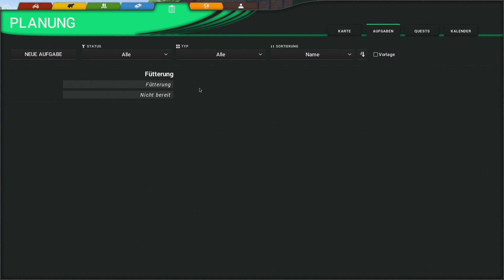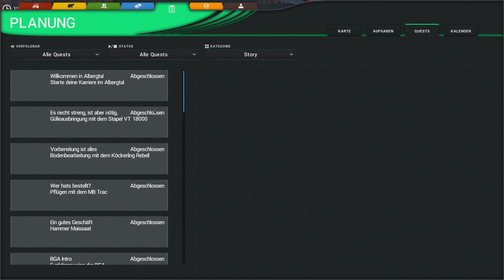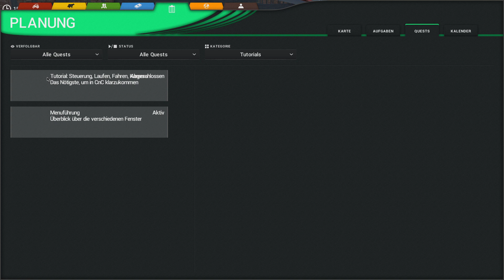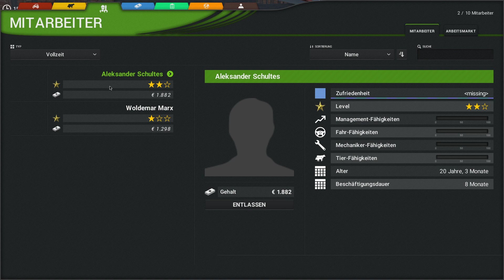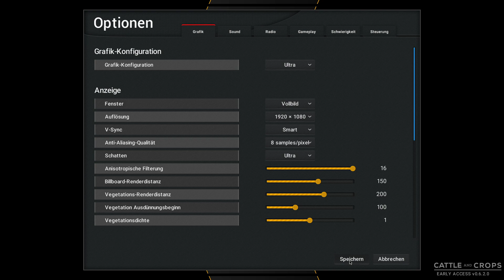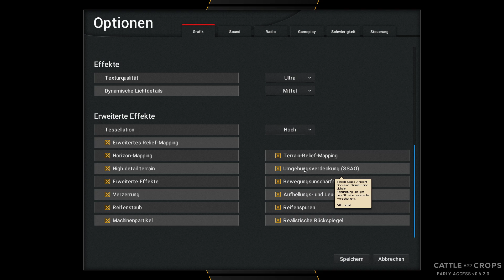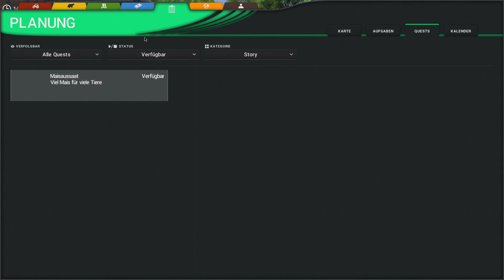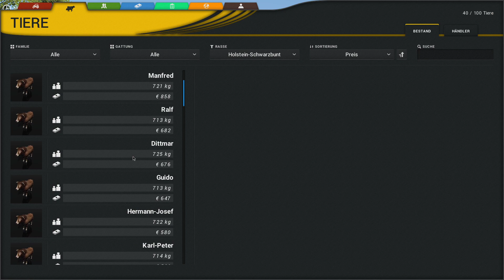Cattle and Crops #043 Wie geht es weiter (Laberrunde)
Cattle and Crops Early Access

Der andere Bauernhof Simulator
Wird es eine Konkurenz zum LSxx
Schauen wir uns das in ruhe an , und entscheiden später